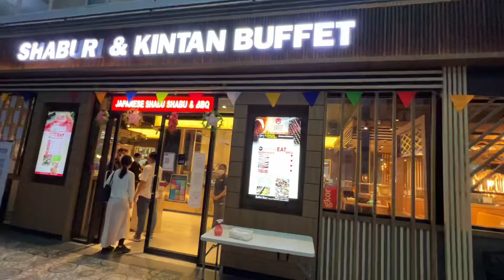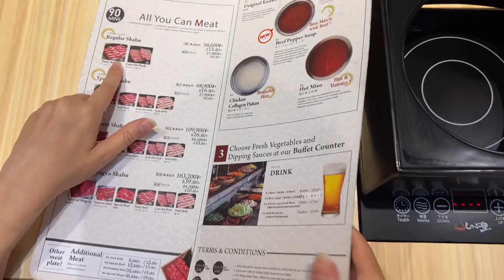Shiburi & Kintan Buffet | Phnom Penh Cambodia